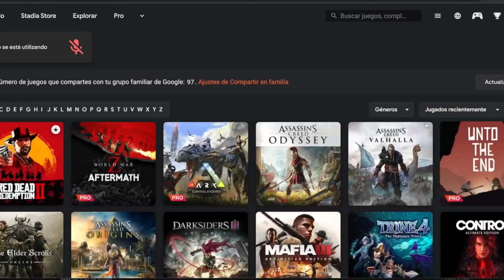ZOMBIES a TOPEEE....!!! CAPITULO 1 MARSEILLE ☠️🧨 | WORLD WAR Z Gameplay Español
Probando el World War Z con stadia pro, jugamos una partida aleatoria con el capitulo 1 del episodio 5, marseille. Espero que os guste y nos vemos en el oeste!!!

00:00 Intro
01:06 Gameplay